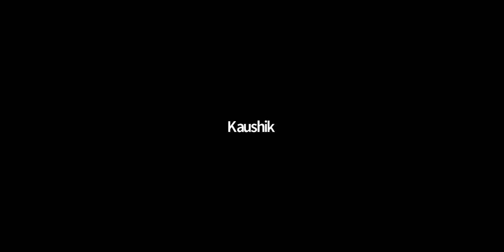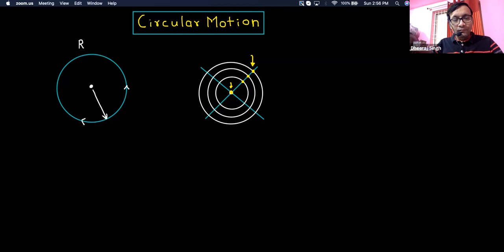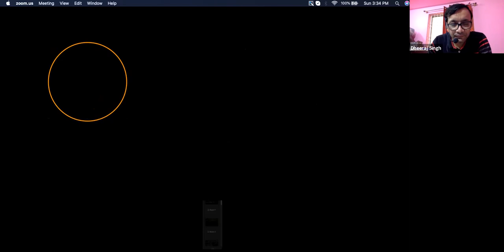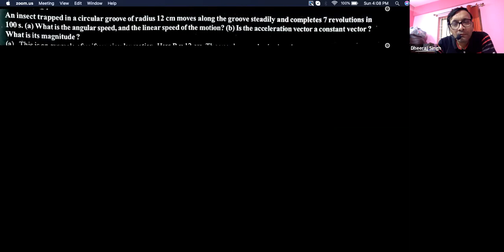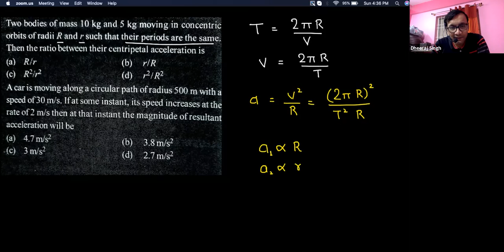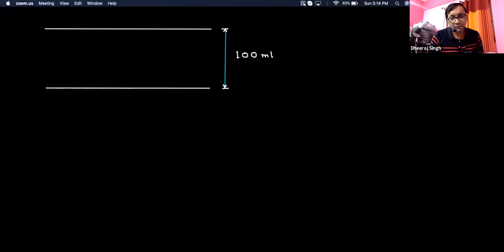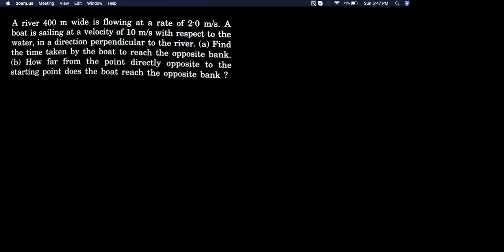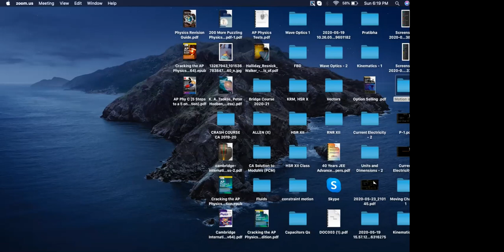Motion in a Plane - 1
NPS HSR, YPR XI, 14 June 2020